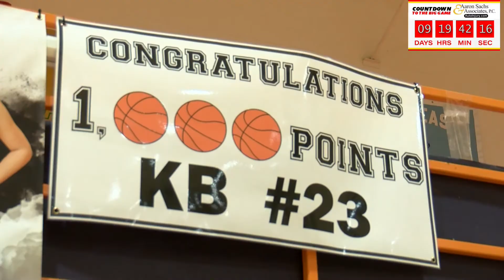Schoenberger, Howard lead Uniontown to fast start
Karleigh Schoenberger and Danielle Howard have led Uniontown to a 9-1 start this season. That way you'll know when we have breaking news or severe weather updates.